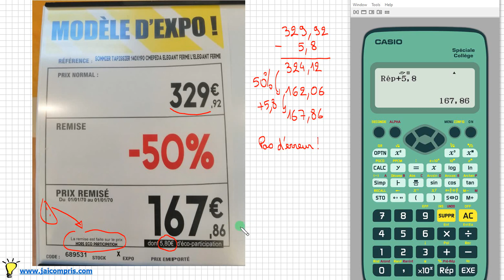Réduction 50% vue en magasin • Calcul du magasin juste ou faux ? pourcentage collège seconde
réduction vue en magasin de 50% - Le calcul du magasin est-il juste ou faux?
exercice pourcentage baisse remise hausse évolution collège - seconde